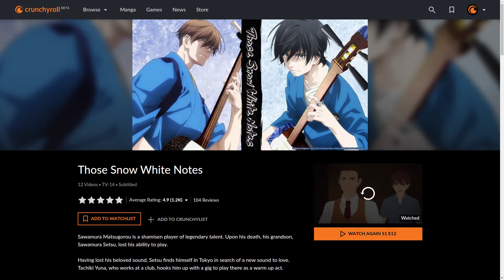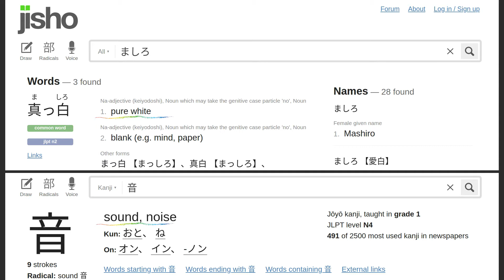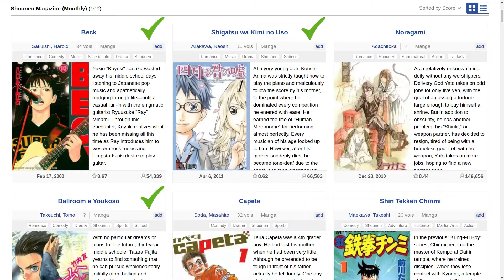Is MASHIRO NO OTO worthwhile to watch? Series Review!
// IN THIS DESCRIPTION - Anime Info & Reference Links - Sound Credits

// ANIME INFORMATION - In Order Mentioned

Mashiro no Oto
Those Snow White Notes

3-gatsu no Lion
March comes in like a lion

Kono Oto Tomare!
Kono Oto Tomare!: Sounds of Life

Hibike! Euphonium
Sound! Euphonium

// SOUND CREDITS